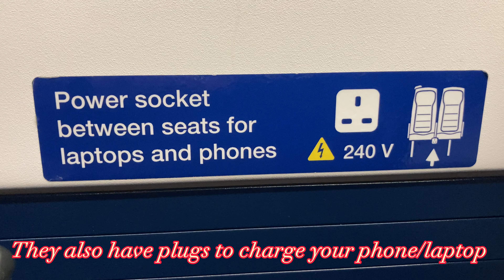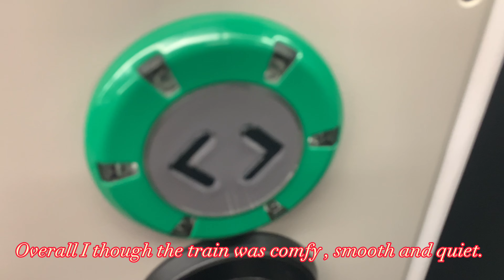Northern Rail Class 195 DMU review from York to Garforth (20/12/22)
Hello guys in today’s video we will be reviewing the class 195 , this video is recorded by an IPhone XS at 4K50fps